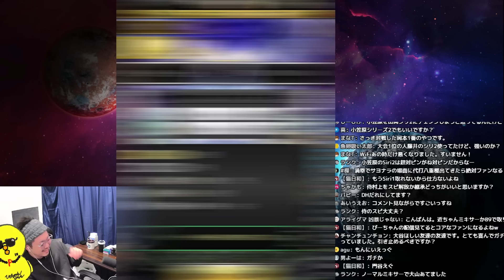あかんよｗ失投じゃなのに飛びすぎやｗｗｗ【プロスピA】